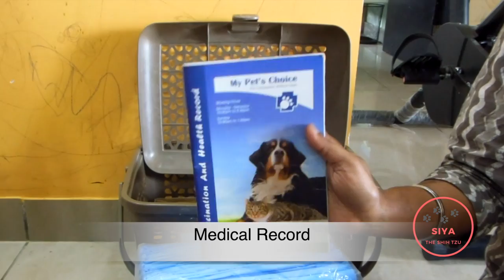Shih Tzu Vacation Essentials | Packing Important Stuff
Hello buddies,

I am Siya, a female Shih Tzu, born on Feb 2020. Check out this video to see the stuff that mom pack for me whenever I travel to my grandparent's home :)

Travel Basket

Links for other stuff are listed further below.

Cheers, Siya

Bedding
Crate - 30 inch
Amazon Basics Play Pen - 36”

Potty
Pee Pad - 60x90 cm

Food & Treats
Non-Skid Slow Feed Pet Bowl
Pedigree Dentastix
Travel Feeder Water Bowl